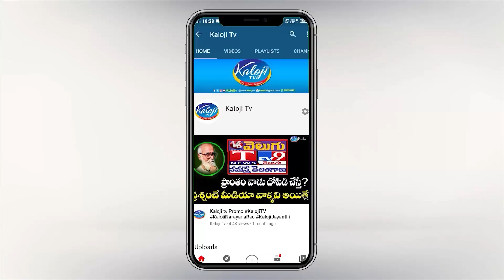వామ్మో ఇవేమీ పేర్లు అరుణమ్మ | DK Aruna New Names Dedicated to KCR Family Members | Kaloji TV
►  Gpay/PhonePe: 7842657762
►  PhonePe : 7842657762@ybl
►  Gpay : kalojitv@okicici